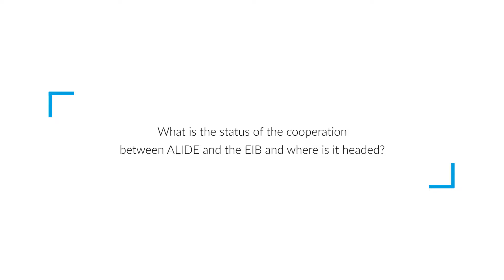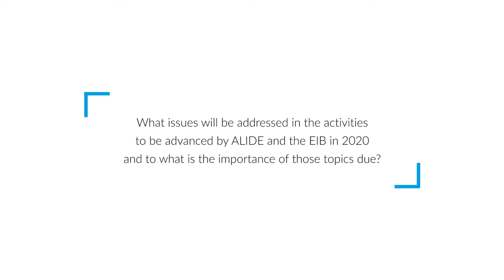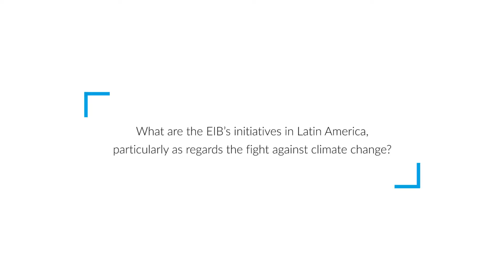ALIDE - EIB | Cooperation dialogue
Edgardo Alvarez, general secretary of ALIDE and Enma Navarro, vicepresident of the European Invesment Bank (EIB), comment about the cooperation that their instituciones and the expectatives in 2020.